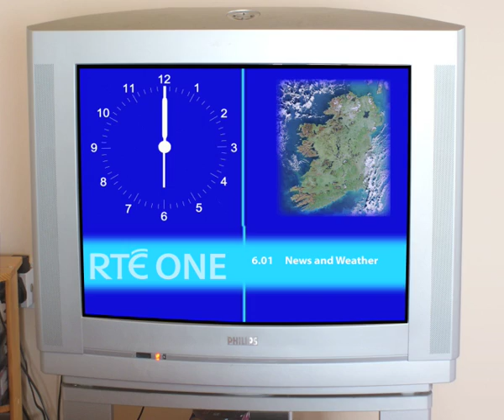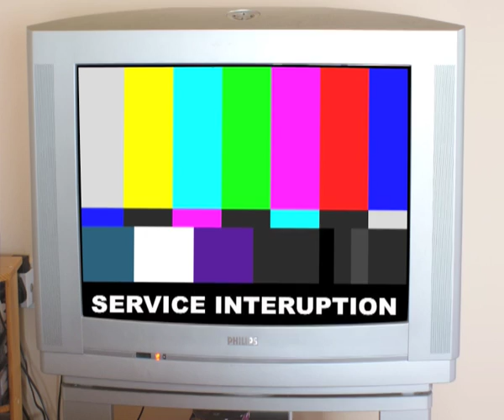six one news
From the makers of "Where's Woolly" and "Don't do drugs cause you'll turn in to clay men" comes "The six one news" it's one minute and thirty two seconds of rotoscoped madness and fun!